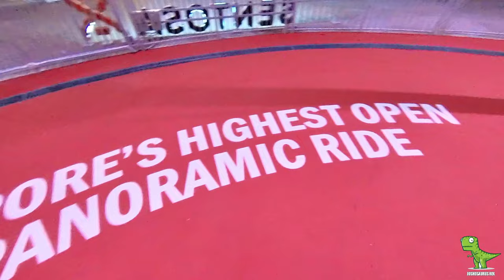Singapore's Highest Open- Air Panoramic Ride | SkyHelix Sentosa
Exploring Singapore Series
SkyHelix Sentosa
14th May 2022

Take flight on the highest open-air panoramic ride in Singapore – SkyHelix Sentosa, which got its name from its vertical helix-like structure. Sit in an open-air gondola that gently rotates as it ascends to a height of 79 metres above sea level.

Be mesmerised by the breathtaking 360° views stretching from Sentosa to the Keppel Bay area and the Southern Islands.

Also check out J2's Sarawak adventures on this channel!